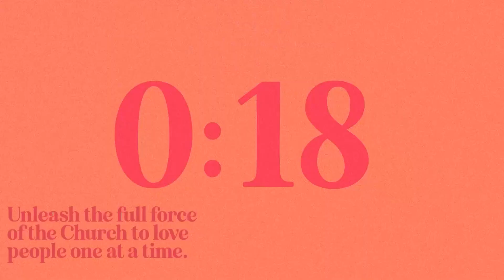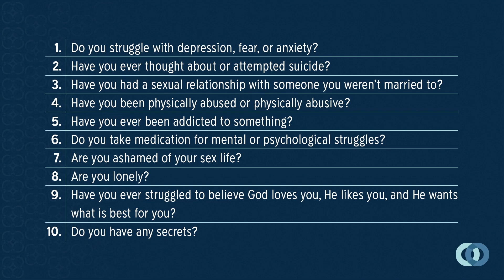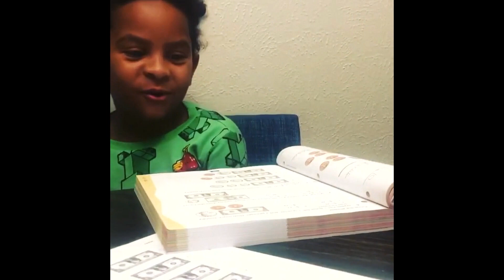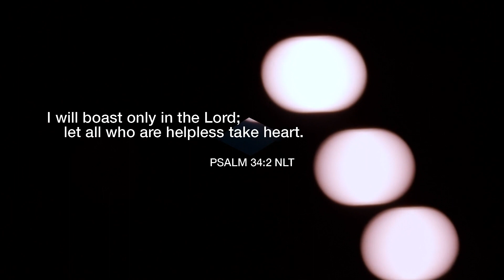SE Recovery 07/23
0:00 - Countdown
3:02 - Worship Set 1
17:05 - Message
55:17 - Worship Set 2
1:00:54 - Slides